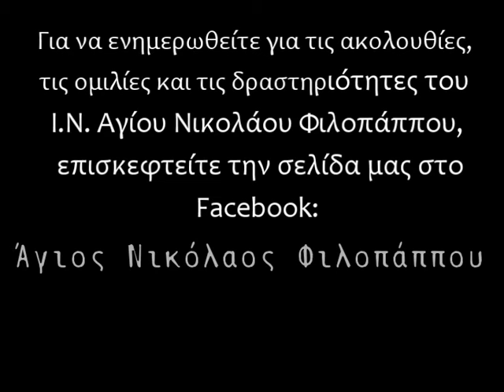«Ανάπαυση με τον Χριστό» (Παρέα της Τρίτης 27-12-2016)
Ομιλία του π. Γεωργίου Σχοινα στον Άγιο Νικόλαο Φιλοπάππου